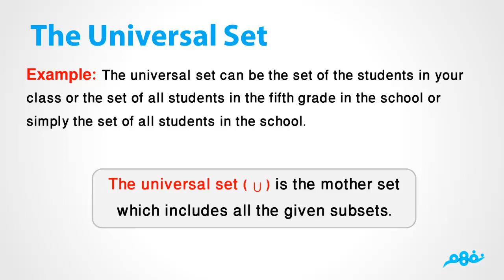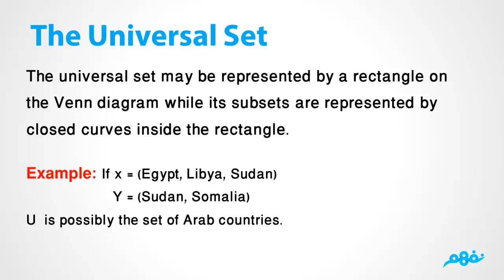The universal set | الرياضيات لغات | الصف الخامس الابتدائي | الترم الأول | مصر | نفهم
The universal set | الرياضيات لغات | للصف الخامس الابتدائي | الترم الأول | نفهم